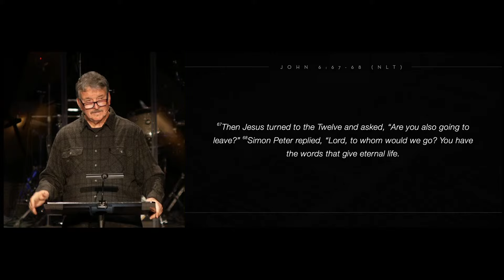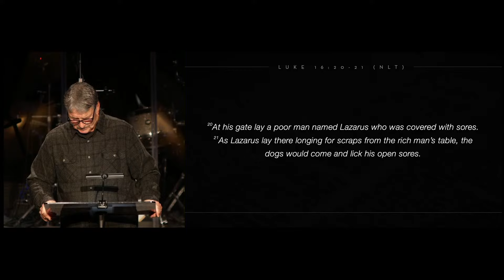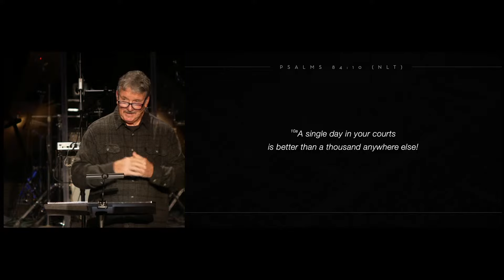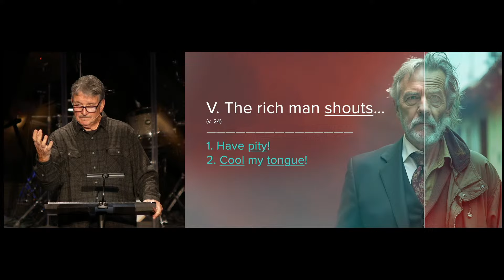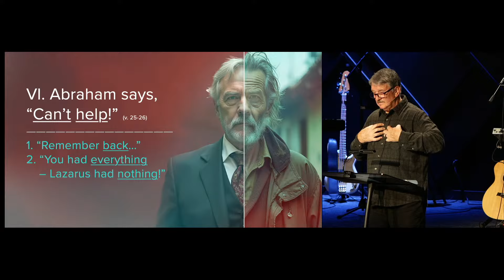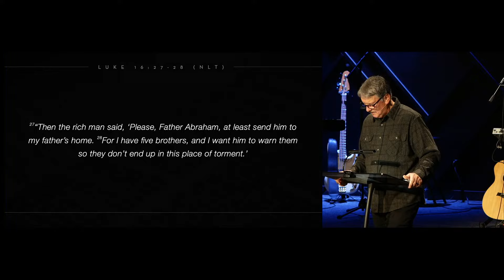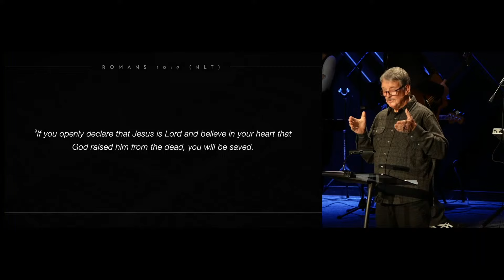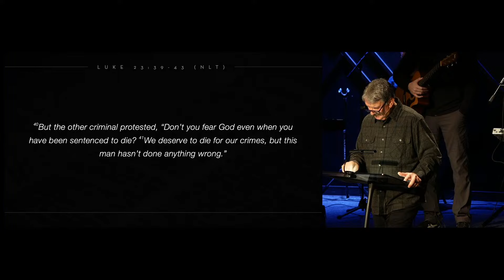Contrasts In Life & Death #2 - Pastor Bob Lee - November 17, 2024